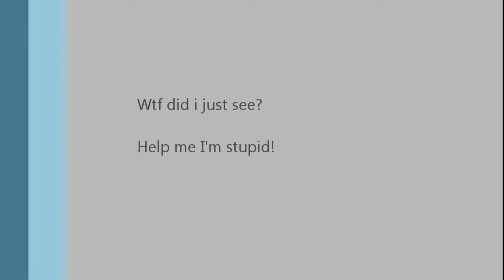Cracked out Ninja Creeper (MINECRAFT) Fuuuu*k!!!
LOL!